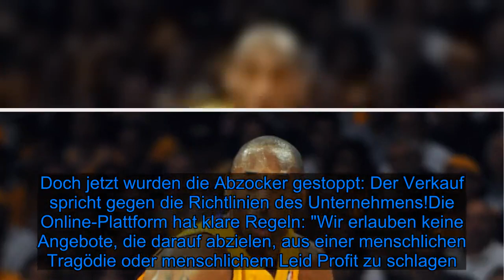Gegen Richtlinien: Kobe-Merch nicht mehr bei eBay erhältlich - Fox News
Was passiert mit den Erinnerungsstücken an Kobe Bryant (✝41)? Am vergangenen Montag wurden dem Profibasketballer, seiner Tochter Gianna (✝13) und den sieben weiteren Opfer des Helikopterabsturzes die letzte Ehre erwiesen. Bei der Gedenkfeier im Staples Center konnten die zahlreich erschienenen Fans auch spezielle Memorabilien zur Trauerfeier der Sportlegende kaufen – diese wurden danach wiederum völlig überteuert auf der Verkaufsplattform eBay angeboten. Doch jetzt wurden die Abzocker gestoppt: Der Verkauf spricht gegen die Richtlinien des Unternehmens!Die Online-Plattform hat klare Regeln: "Wir erlauben keine Angebote, die darauf abzielen, aus einer menschlichen Tragödie oder menschlichem Leid Profit zu schlagen. Dazu zählt auch der Tod des NBA-Stars. Wie TMZ berichtete, arbeite eBay aktiv daran, die Fan-Artikel der Veranstaltung, wie Anstecknadeln oder Kleidung, von der Website zu entfernen. Traditionelle Artikel wie Autogramme, Trikots oder Fotos dürften allerdings weiterhin angeboten werden.Vor wenigen Tagen soll sogar ein Shirt für umgerechnet stolze 1.800 Euro unter den Hammer gekommen sein. Ab sofort müssen sich die Verkäufer mit Wucher-Preisen allerdings eine andere Möglichkeit suchen, um ihre Ware loszuwerden. Dennoch werden Schnäppchen kaum noch zu finden sein: Experten bestätigten, dass die Preise für Kobe-Artikel im letzten Monat deutlich in die Höhe geschossen sind.